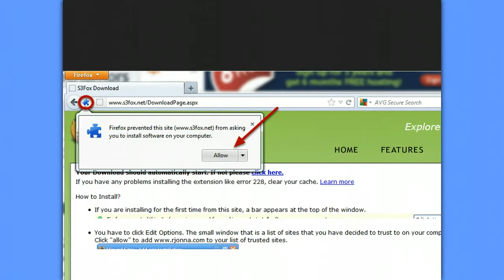HowTo - Download and Install S3Fox Plugin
Download and Install S3Fox Plugin

This video will show you how to download and install S3Fox Plugin - this is a great plugin from Firefox that allows you transfer your files from your own computer to an Amazon S3 drive.

Find out more info about S3Fox plugin